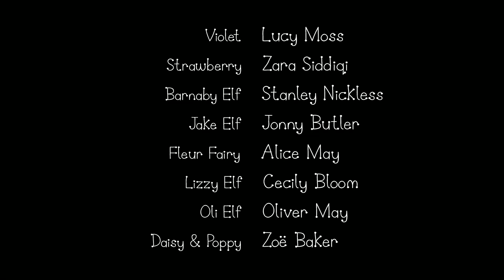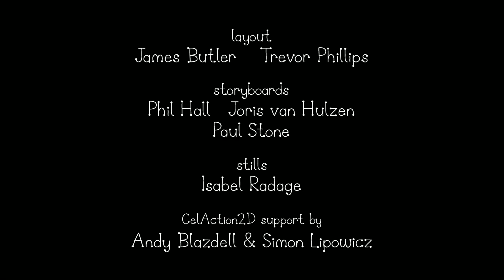Маленькае каралеўства Бэна і Холі (Ben and Hollys Little Kingdom) – 011 Страчанае яйка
Серыя 11
Бэн і Холі гулялі ў маленькім лесе ў мяч і знайшлі незвычайнае яйка! Яны пабеглі да няні Слівы, каб запытаць, што гэта за яйка.

Маленькае каралеўства Бэна і Холі – гэта малюсенькая зямля, дзе кветкі і трава ўзвышаюцца над самымі высокімі вежамі. Холі – фея-прынцэса, якая ўсё яшчэ вучыцца лётаць, і яе магія не заўжды ідзе па плане. Яе найлепшы сябар эльф Бэн не мае крылаў і не займаецца магіяй, але эльфы вельмі добра майструюць рэчы, асабліва цацкі!

Па-беларуску агучана студыяй Gavarun.by

Ben and Hollys Little Kingdom (UK 2009 – 2020)
Production: Astley Baker Davies Ltd.